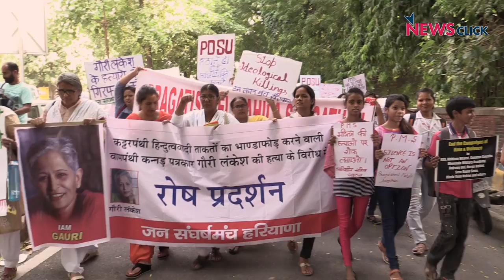Gauri Lankesh's Fight Continues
On 5th October, thousands marched together to protest against the brutal killing of journalist Gauri Lankesh, and against the growing intolerance in the country. They demanded that the culprits be punished.